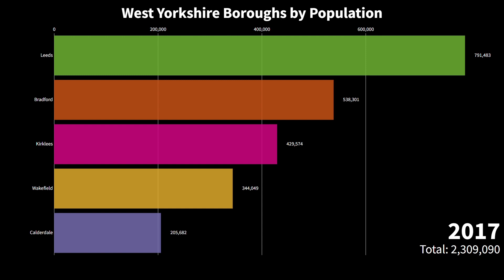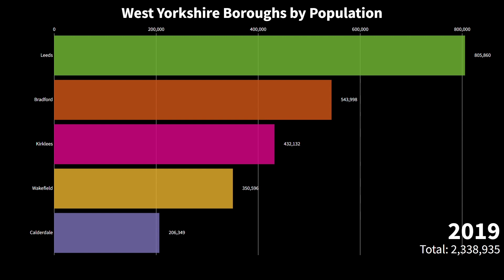West Yorkshire Boroughs by Population (1981 to 2021)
Source: Office for National Statistics (ONS) Census data 1991, 2001, 2011 & 2021.